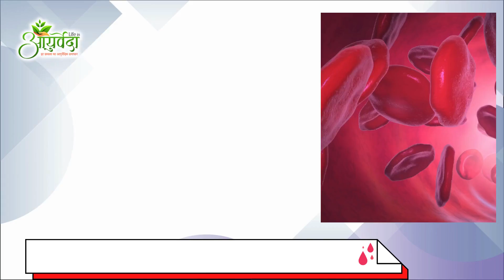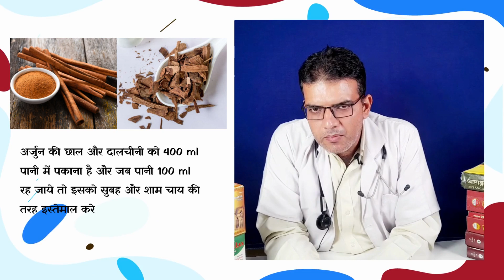बिना दवाइयाँ खाए प्राकृतिक रूप से खून को पतला कैसे करे ?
यूं तो इस समस्या से निपटने के लिए डॉक्टर खून को पतला करने के लिए दवाइयां लिखते हैं, लेकिन इसके अलावा भी आप कुछ चीजों को डाइट में शामिल करके खून को नेचुरली पतला कर सकते हैं
हल्दी में सक्रिय तत्व करक्यूमिन होता है जिसमें एंटी−इंफ्लेमेटरी और रक्त को पतला करने वाले या थक्कारोधी गुण होते हैं। इसलिए, अगर आप नेचुरली रक्त को पतला करना चाहते हैं तो ऐसे में हल्दी का सेवन करना अच्छा रहेगा। आप इसे अपनी सब्जी से लेकर सूप यहां तक कि दूध में भी इसे डाल सकते हैं।
अदरक में एंटी−इंफ्लेमेटरी गुण होते हैं, जो रक्त के थक्के को रोक सकता है। इसमें सैलिसिलेट नामक एक प्राकृतिक एसिड होता है, जो रक्त को पतला करने में मदद करता है। आप ताजा या सूखे अदरक का उपयोग करके अपनी हेल्थ का ख्याल रख सकते हैं।